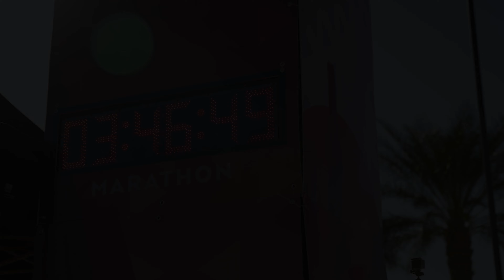2023 Mesa Marathon Marathon: Richard Brown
Richard Brown in the 2023 Mesa Marathon Marathon.